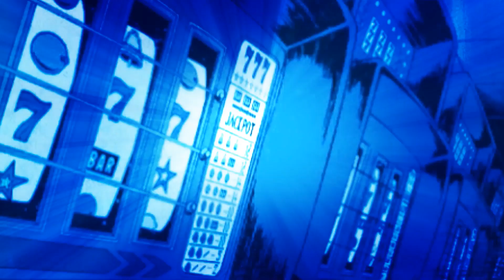STAMPEDE FURY, TRIPLE DOUBLE FEVER, BLACKBEARD'S SAGA | Chumba Casino | Real Money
For those that want to give it a shot -- the link is and it's a real online social casino!

Want to become a Chumba Royal Channel Member? Join today for as little as $4.99 a month and receive special Members Only Perks!

Chumba Casino is a social casino where you can play with gold coins or sweepstakes coins that you can redeem for cash prizes.